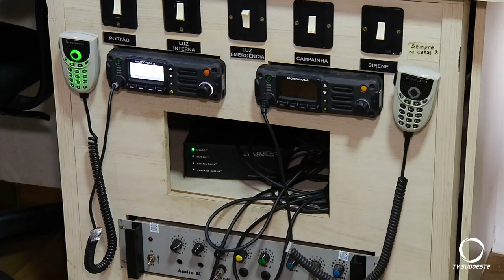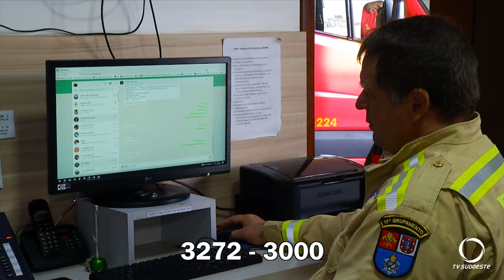193, número do Corpo de Bombeiros está fora do ar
Segurança: O problema é encarado com muita preocupação e infelizmente segue sem resolução a vários dias.